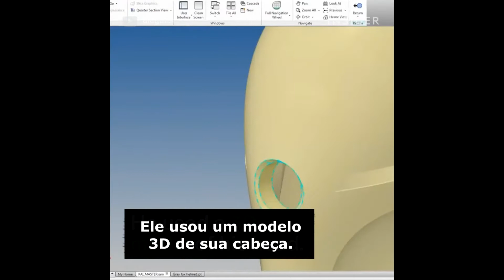Como Fazer Cosplay com Impressão 3D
Engenheiro Aeroespacial usa a Impressão 3D para criar os Cosplays mais Incríveis!

Se você é um Cosplayer, ou é admirador desta arte, ou ainda é entusiasta da impressão 3D, confira esse vídeo, garanto que vai adorar! ;-)

O Engenheiro Espacial Diego Valdes, constrói capacetes eletrônicos totalmente funcionais para seus cosplays.

Diego utiliza a impressão 3D para criação dos moldes de suas peças.

É inspirador ver como a junção da tecnologia de impressão 3D com talento e dedicação resulta em verdadeiras obras de arte.

Esse vídeo foi postado originalmente na página da Inside Art no Facebook, e resolvemos trazer uma versão traduzida para vocês!

Acesse nossa loja e conheça nossas impressoras 3D, filamentos, acessórios e muito mais:

Sethi3D
Imagine, Faça!